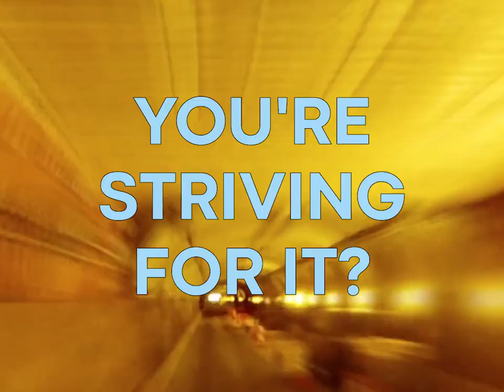Hand press, quality assurance Minipress.ru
LABELING MACHINES
MIXERS AND MIXERS OF POWDERS
TABLET PRESSES
BLISTER MACHINES
LABORATORY ANALYZERS
CELLOPHANATORS
POWDER GRANULATORS
POWDER PACKERS
TUBE FILLING MACHINES
CARTONING MACHINES
TEA PACKERS
VACUUM CONVEYORS
DRAINING BOILERS